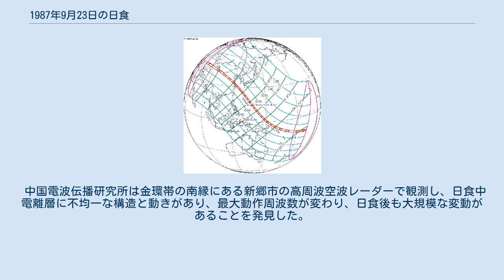1987年9月23日の日食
1987年9月23日の日食は、1987年9月23日に観測された日食である。
ソ連、中国、モンゴル、日本、ミクロネシア連邦、パプアニューギニア、ソロモン諸島、フィジー、フランス領ウォリス・フツナ、西サモアで金環日食が観測され、アジアのほとんど及び周辺の地域で部分日食が観測された。
 金環帯が通過した、金環日食が見えた地域はソ連南部（現在のカザフスタン南東部）、中国の新疆ウイグル自治区から上海市までの広い範囲（ウルムチ、太原、徐州、上海などの主要都市を含む）、モンゴル人民共和国（現在のモンゴル国）南西端、日本沖縄県のうち沖縄諸島のほとんど（慶良間諸島南西端と久米島を除く）、ミクロネシア連邦のウォレアイ環礁とイファリク環礁、パプアニューギニアのヌグリア環礁とタウー環礁、ソロモン諸島のオントンジャワ環礁とシカイアナ環礁とダッフ諸島、フィジーのロツマ島を始めとなるロツマ諸島、フランス領ウォリス・フツナのウォリス諸島、西サモア（現在サモアと改名されている）北部だった。
 また、金環日食が見えなくても、部分日食が見えた地域はソ連ヨーロッパ部分のうちアジアと隣接するごく一部の地域、アジアのほとんど（中東西部、南アジア、東南アジア南部の半島と島、ソ連北東部を除く）、オーストラリアの大部分（西部と南部を除く）、太平洋中西部の多くの島だった。
そのうち大部分は現地時間の9月23日に日食が見えたが、国際日付変更線東部の一部は9月22に見えた。
 当時中国の5つの電波天文台のうち、ウルムチと上海の2つが金環帯の中にある。
ほかに南京、北京、昆明の3つは部分日食が観測できた。
特に南京のが金環帯に近かった。
1986年12月、中国科学院数理学部と天文学会が昆明の会議で各天文台が現地で観測することを決め、その5つの観測地のうち最善のが食分の最も大きく、金環食の持続時間の最も長く、金環食の時太陽が天頂に最も近い上海天文台だと選んだ。
上海天文台は25メートル電波望遠鏡で7つの周波数バンドで観測を行った。
昆明市鳳凰山にある雲南天文台も部分日食のマルチバンド合同観測を行った。
 中国電波伝播研究所は金環帯の南縁にある新郷市の高周波空波レーダーで観測し、日食中電離層に不均一な構造と動きがあり、最大動作周波数が変わり、日食後も大規模な変動があることを発見した。